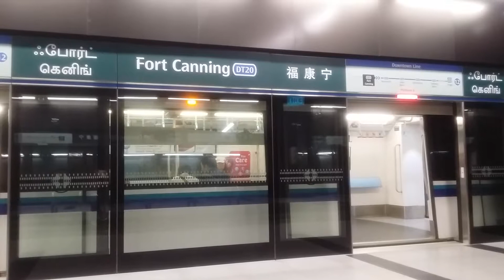SBS Transit C951 9019 At DT20 Fort Canning (To DT35 Expo)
Some of the C951s including this one have announcement issue. So the SBS Transit crew have to help make these annoucements manually.